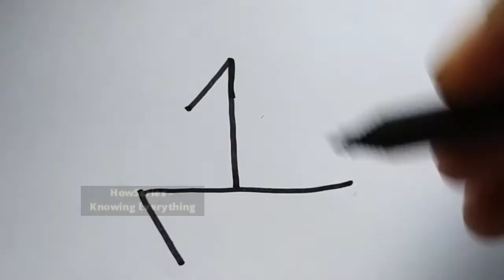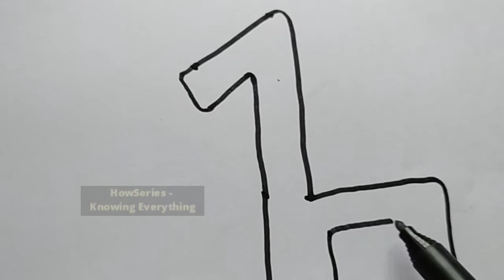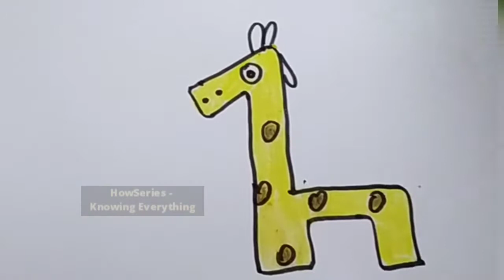How to Draw easily from Number 1 | Easy Method To Teach Drawing For Kids | Activity for Kids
How to Draw Pictures from Number 1 | EASY Method To Teach Drawing for kids | Activity for Kids

This video is all about drawing different pictures using number 1. Using this way you can teach drawing to kids easily.